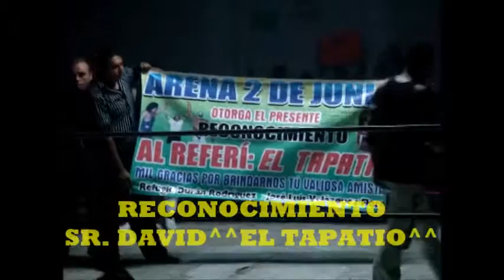/ CAPITAN HUMO-GERMANO & J.MADRID VS BRONCO PALAFOX-PANDILLERO & DRAGER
@VENADOSUR / HOMENAJE A BRONCO PALAFOX - PANDILLERO &  REFERE EL TAPATIO